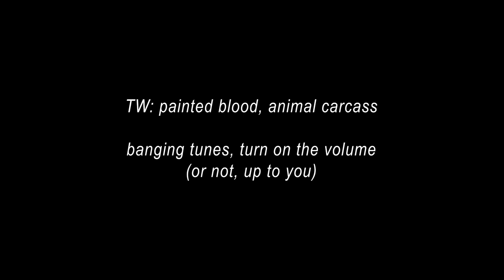Tamlin Alone: an unofficial A Court of Thorns and Roses animation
"A great elk lay dead on the long worktable in the center of the dark space, the arrow through its throat illumined by the watery light leaking through the small windows.
Blood pooled on the gray stone floor, its drip the only sound.
The only sound as Tamlin sat in a chair before it. Staring at the felled beast, its dark eyes open and glazed."

Yes, it's THAT scene from ACOFAS. It really stood out to me, and I knew I had to draw it sooner or later - I just didn't realise I'd put this much effort into it.

I like to imagine that he's sat there for hours in a spiral of rage, apathy and depression, both before and after Rhys's visit. Spending less and less time as fae, and possibly after this very day, their encounter, decides to spend his time as a Beast, permanently.

This video was created independently and is not canon or officially endorsed.

Book Series: A Court of Thorns and Roses by Sarah J Maas
Song: Seven Nation Army by Skald (Daycore)

Twitter, IG, Tiktok either @naariel or @naarielart I can't remember whats where.